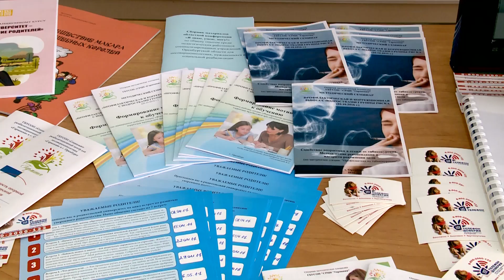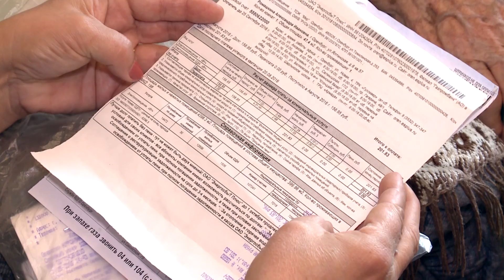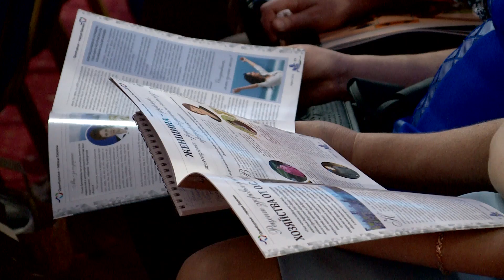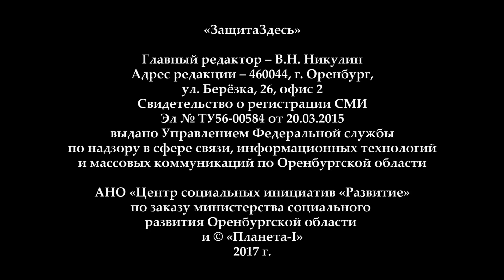«ЗащитаЗдесь» №68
В Оренбурге состоялась расширенная коллегия министерства социального развития региона. На итоговом совещании были озвучены результаты работы прошедшего 2016 года.